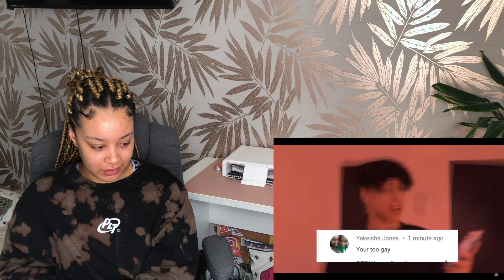Larray RESPONDING TO HATE COMMENTS | Reaction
Hello lovely's! I would just like to say thank you all for the love, support and positivity , I appreciate you all so much. I really enjoy doing these reactions so keep the video requests coming.

I hope you all have a lovely day filled with positive vibes and good energy!